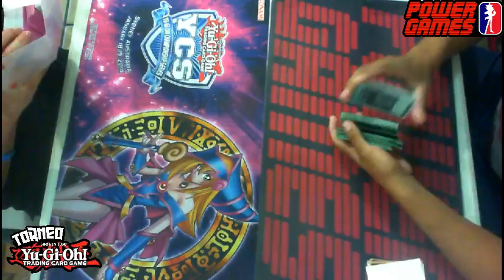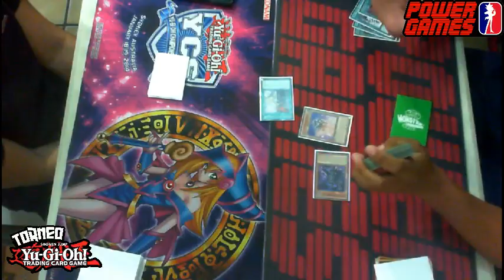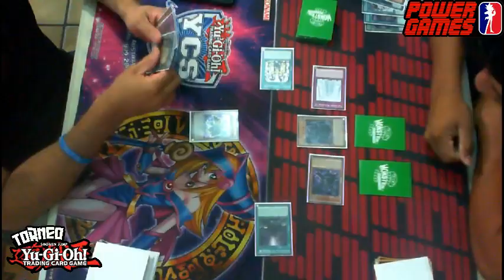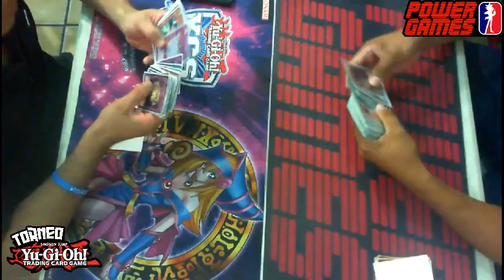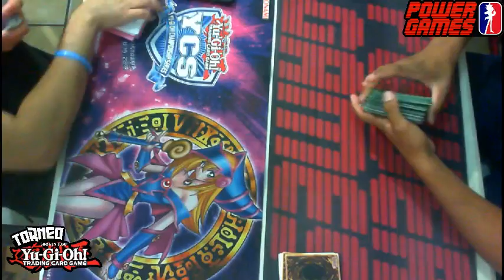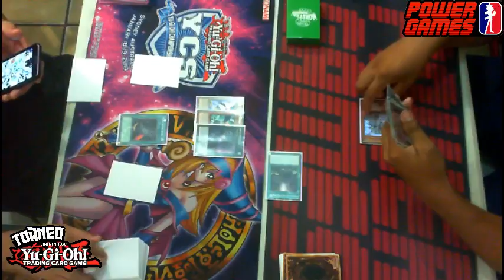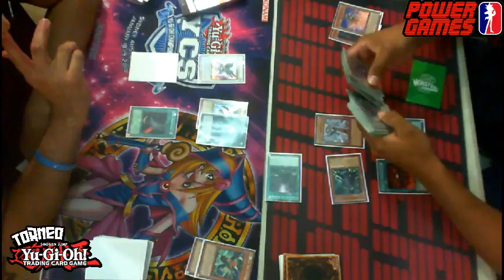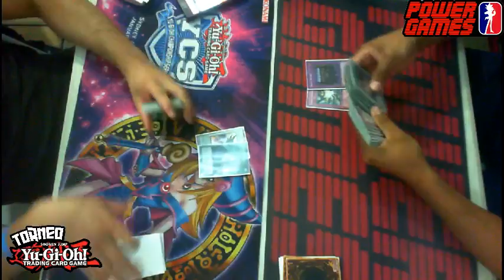3rd RND YGOMartes Jorge J.( Blackwings) VS Jesus Solis (Monarch)